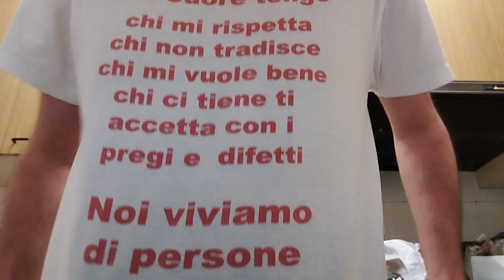Campionato mondiale femminile: Corea S.-Marocco 0-1, Colombia-Germania 2-1, Norvegia-Filippine 6-0.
Sempre per il gruppo A Nuova Zelanda-Svizzera 0-0.
Dopo queste gare nel gruppo H Colombia con la qualificazione in tasca gli basterebbe non perdere con il Marocco e non solo passerebbe il girone ma lo vincerebbe pure, viceversa Marocco e Germania ora appaiate a 3 punti devono vincere e potrebbe non essere sufficiente.
Deciso invece il gruppo A passano la Svizzera come prima e la Norvegia come seconda, beffata la Nuova Zelanda che dopo aver vinto a sorpresa all'esordio con la Norvegia perde con le Filippine che a loro volta vengono battute con punteggio tennistico dalle norvegesi.
Quando dico che nel calcio non c'è una logica. La Nuova Zelanda batte la Norvegia 1-0 le Filippine battono la Nuova Zelanda 1-0 quindi la squadra A è più forte di quella B la squadra C è più forte della A se A è più forte di B e C è più forte di A come fa B ad essere più forte di C?